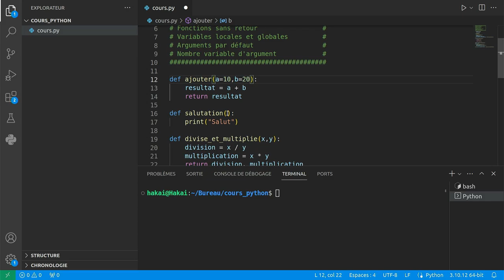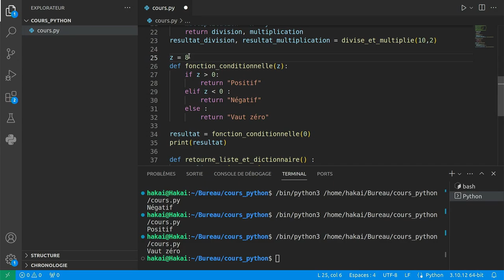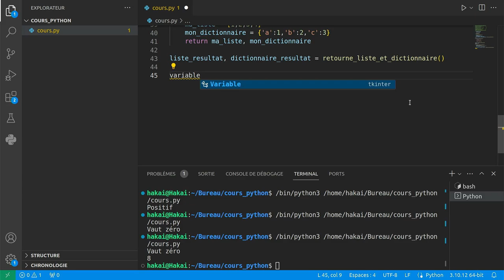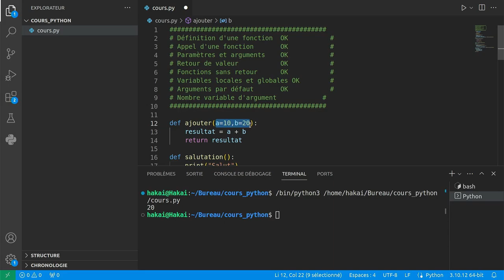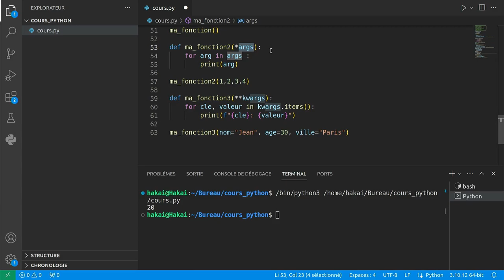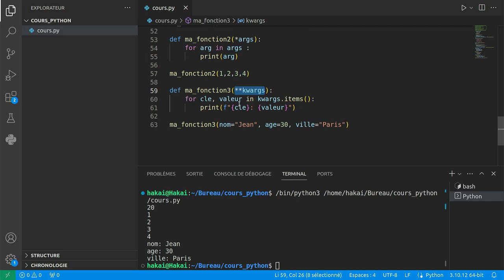[07/10] Les fonctions en python3